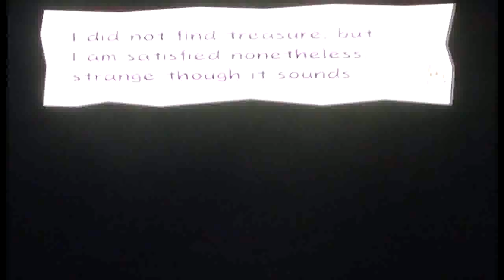Let's Play Paper Mario: The Thousand-Year Door - Part 63: Bowser vs. Lord Crump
We do my favorite Bowser Interlude in the entire game! :D It's the battle of the baddies: Bowser vs. Lord Crump!

Collectibles:
10:48 Star Piece #80
10:55 Badge #47
16:22 Shine Sprite #28
16:51 Shine Sprite #29
18:44 Badge #48